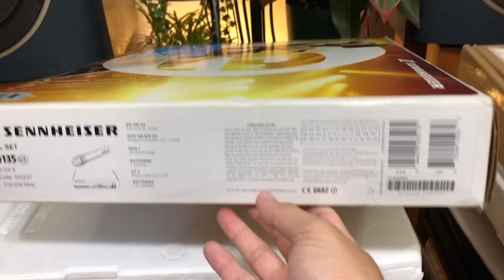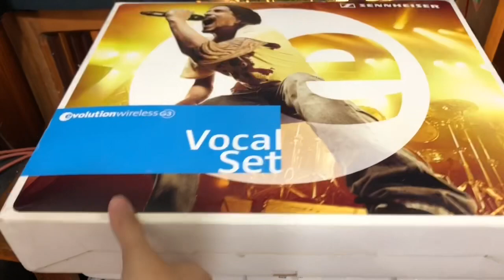NEW 100%- SENNHEISER EW100G3 E835 - GIÁ CHỈ 10tr5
NEW 100%
SENNHEISER EW100G3 E835
GIÁ CHỈ 10tr5
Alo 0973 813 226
Hai Magnavox